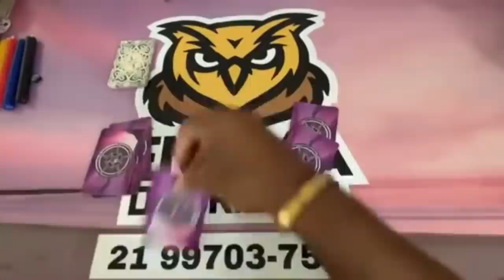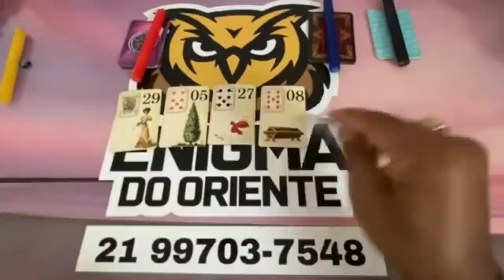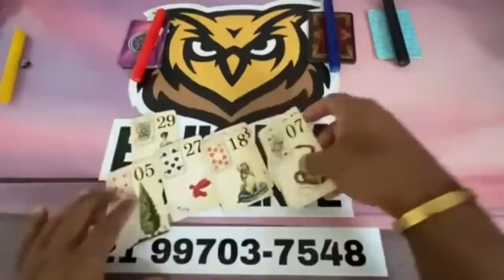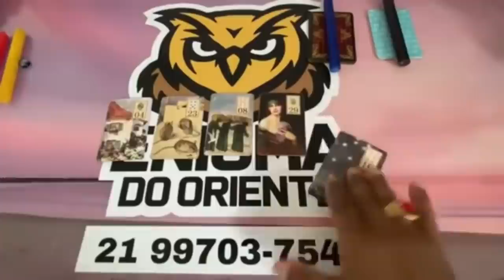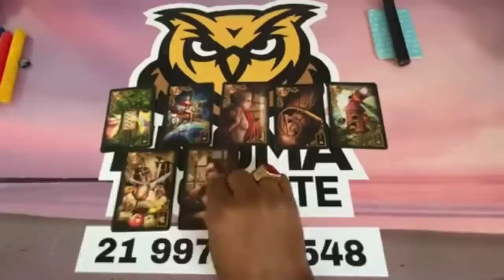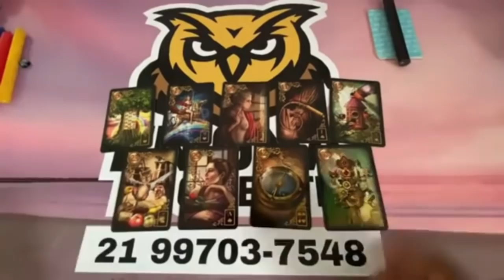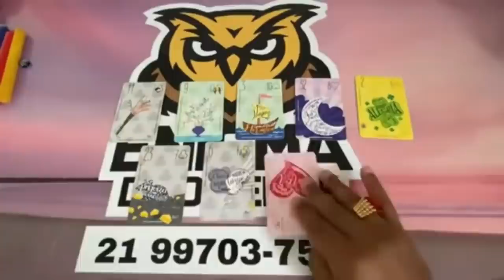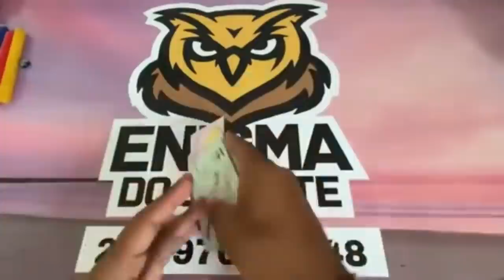ELE HOJE EM RELAÇÃO A VOCÊ! !!💘 [ Tarot Responde ] Tarô [Tarô ] Tarot